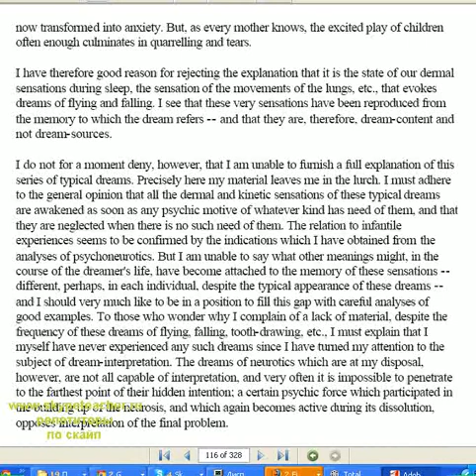Английский подойдет даже маньякам